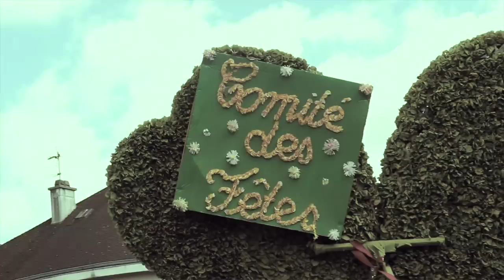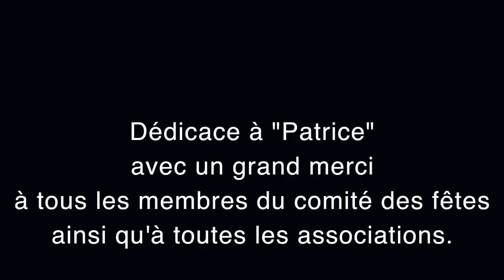Fête de Giat 2012